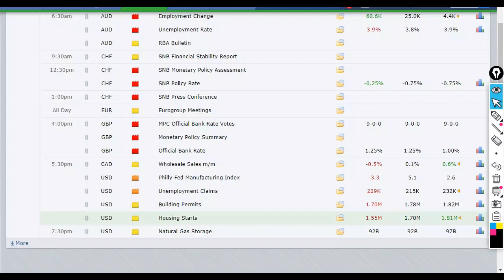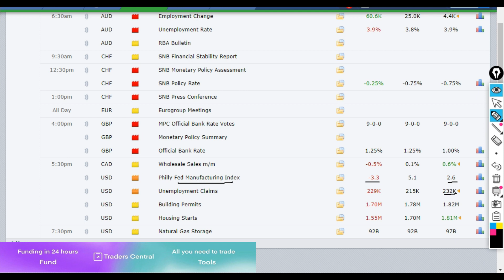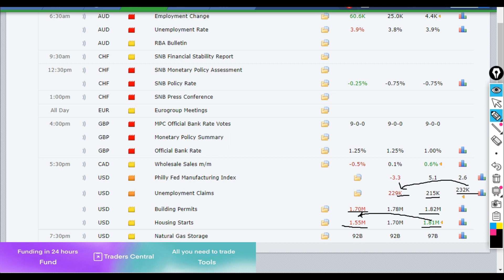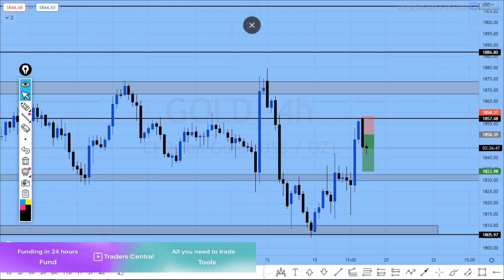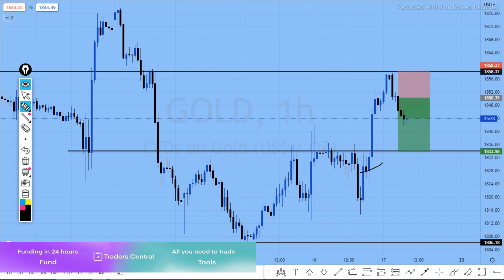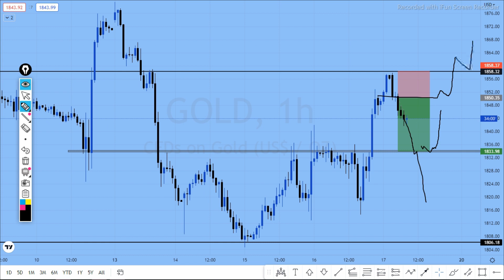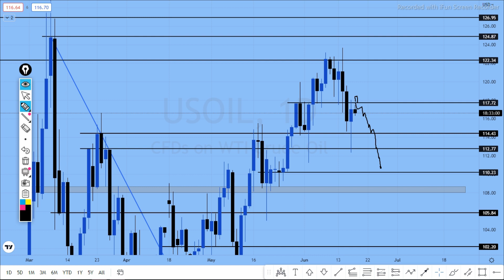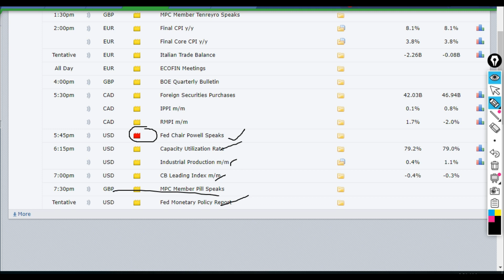XAUUSD GOLD ANALYSIS TODAY 17 JUNE | US OIL ANALYSIS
Don't worry click on the link below and  get funded now.

Hello Traders welcome to Trade Track. Its XAUUSD GOLD daily analysis for 17 JUNE 2022..
Wti crude oil | us oil analysis today 16 JUNE.

TIMESTAMPS

00:00 INTRO
00:44 FUNDAMENTAL LEARNING
05:09 GOLD ANALYSIS
09:38 US OIL ANALYSIS

Rules
1. Follow Money management & Risk management.
2. Never trade without a confirmation.
3. Never rely on signals, do your own analysis and research too.
4. Read the disclaimer and be 100% responsible for your own actions.